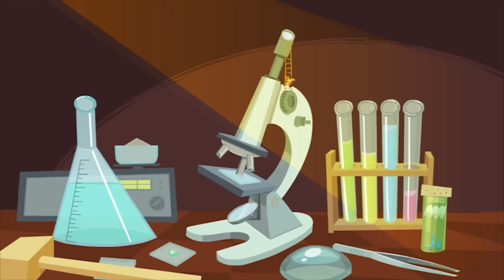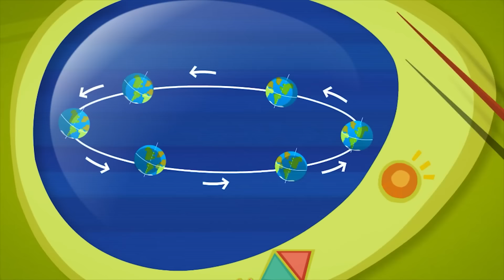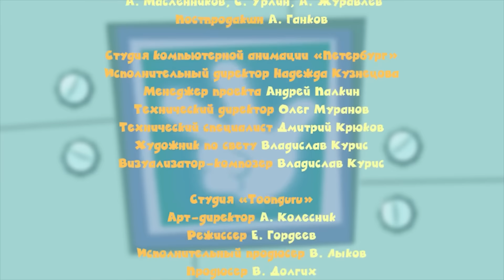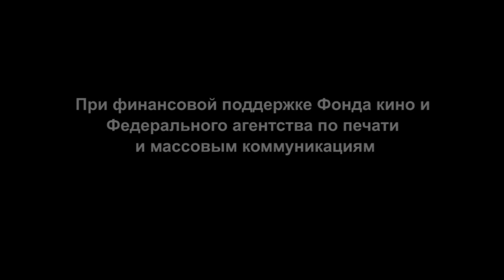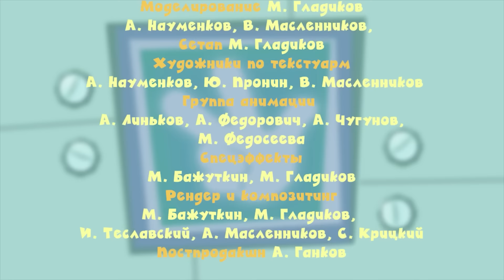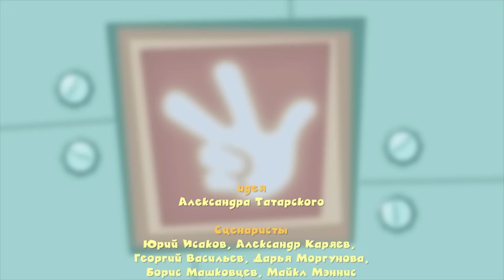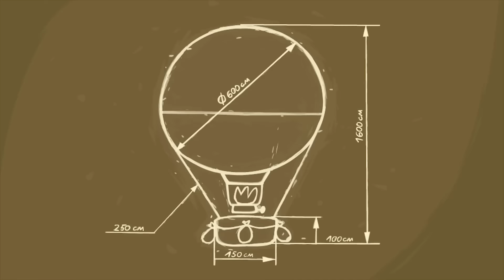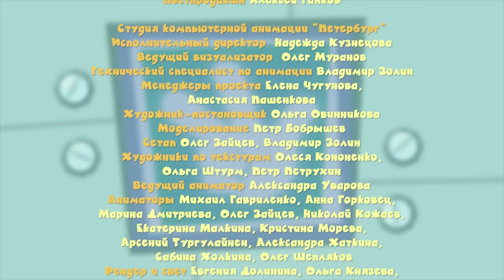Фіксікі - Веселі подорожі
ТИСНИ НА ДЗВІНОЧОК ▶️ 🔔
щоб не пропустити жодної серії улюблених мультфільмів!

Фіксики - освітні мультики для школярів і маленьких дітей, де простою мовою пояснюється улаштування складних речей. У серіях мультсеріалу ви легко знайдете відповідь на питання: "Як це зроблено?" Наука для дітей стала доступнішою і цікавішою разом з маленькими веселими чоловічками - Фіксиками!